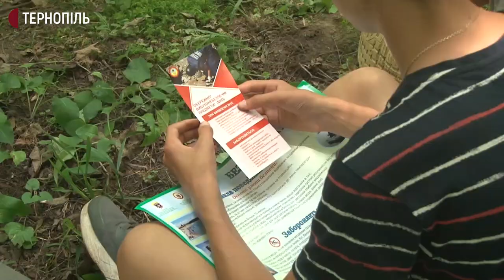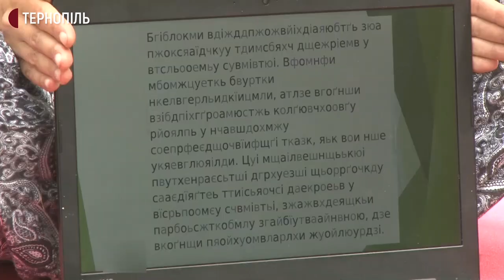На Тернопільщині діє перший науковий дитячий табір "Дирижабль Джоуля"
Перший в області науковий дитячий табір "Дирижабль Джоуля" відбувається в селі Гутисько Нараївської громади. Там майже 60 дітей відвідують тренінги, екскурсії та майстер-класи. Користуватися телефоном можуть годину на добу. Про це розповіла співорганізаторка Алла Соколовська.